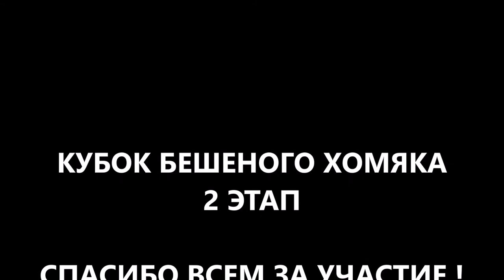2 этап кубок бешеного хомяка, турнир по спорт пейнтболу, Алматы 15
1 этап - 8 октября 2017 г. 10:00
2 этап - 12 ноября 2017 г. 10:00
3 этап - 3 декабря 2017 г. 10:00